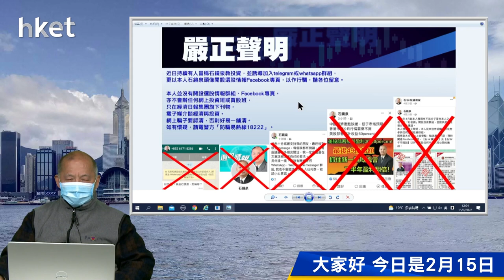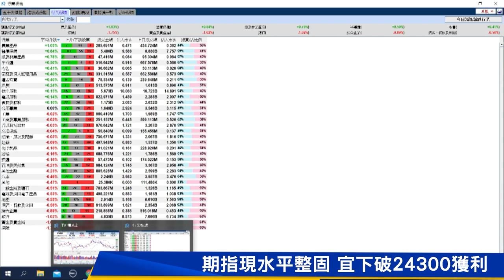【石Sir午市閒談】今日推介潤啤｜中化化肥、海螺、雅居樂、碧桂園服務、阿里巴巴最新部署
恒生指數中午收報24383點，跌172點。期指應如何部署？《香港經濟日報》專欄作者石鏡泉（石Sir）推介潤啤（00291），另亦會分析中化化肥（00297）、海螺（00914）、雅居樂（03383）、碧桂園服務（06098）、阿里巴巴（09988）最新部署，詳情待石Sir為你分析。